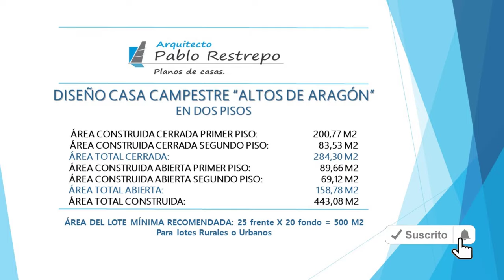'PLANOS de CASA CAMPESTRE' 25x20 en DOS PISOS 443 M2 [4 hab] | Arq Pablo Restrepo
*Diseño casa campestre "Altos de Aragón"

~ANÁLISIS DE ÁREAS:
Área construida cerrada segundo piso: 83,53 M2
Área total cerrada: 284,30 M2
Área construida abierta primer piso: 89,66 M2
Área construida abierta segundo piso: 69,12 M2
Área total abierta: 158,78 M2

~ESPACIOS INTERIORES:
-Primer piso: Sala, comedor, cocina, alacena, patio de ropas, sala de TV, 3 habitaciones cada una con closet, 2 baños completos y terrazas exteriores.
-Segundo piso: Una habitación principal con vestier, closet, baño privado, sauna y jacuzzi, balcón amplio y terraza.

Drifting 2 de Audionautix está sujeta a una licencia de Atribución 4.0 de Creative Commons.